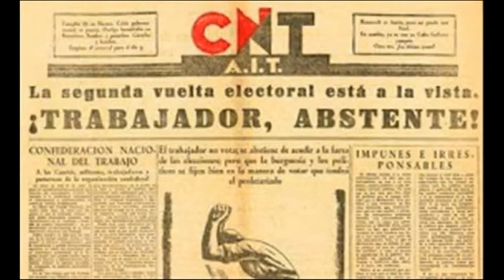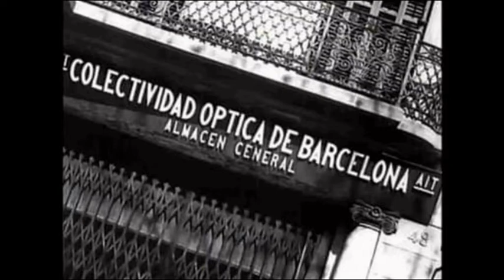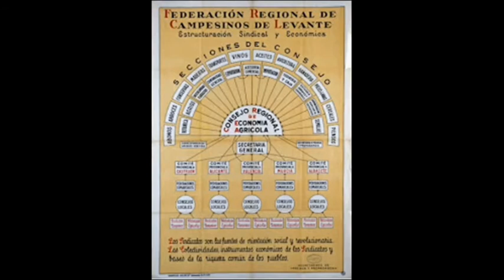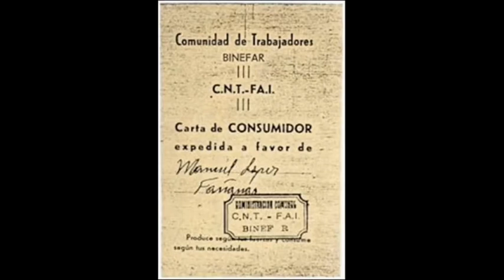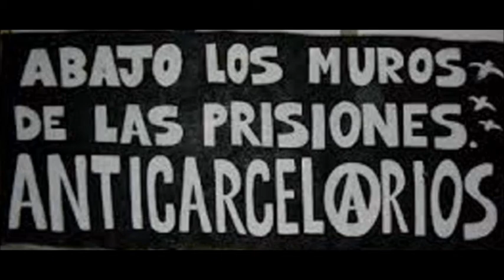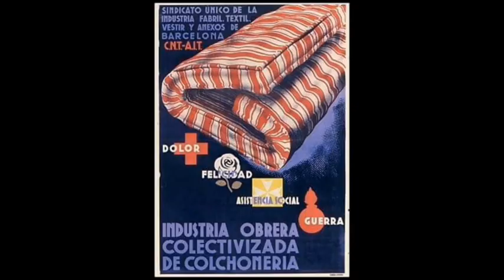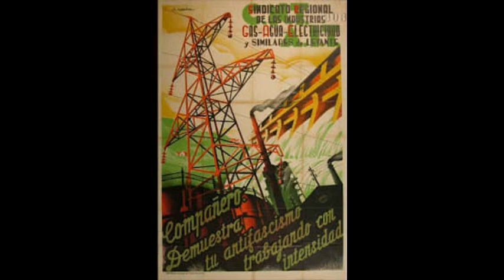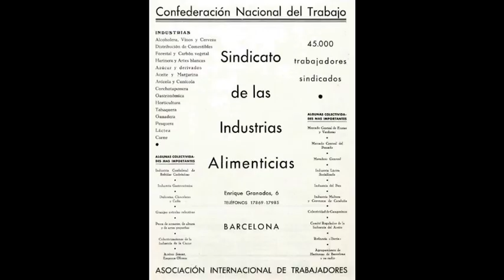CNT-AIT Communes Anarchistes| anarcho-syndicalisme |Association internationale des travailleurs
Communes Anarchistes| anarcho-syndicalisme |Anarchisme|Association internationale des travailleursCONCEPT DE CONSTRUCTION DE LA RÉVOLUTION.D'abord Donner à chacun ce qu'exigent ses besoins, sans avoir d'autres limitations à sa satisfaction que celles imposées par les possibilités de l'économie.Deuxième Demander à chaque personne la contribution maximale de ses efforts en fonction des besoins de la société, en tenant compte des conditions physiques et morales de chaque individu.ORGANISATION DE LA NOUVELLE SOCIÉTÉ APRÈS L'ÉVÉNEMENT RÉVOLUTIONNAIRE.LES PREMIÈRES MESURES DE LA RÉVOLUTION.Sont déclarés abolis : la propriété privée, l'État, le principe d'autorité et, par conséquent, les classes qui divisent les exploiteurs et les exploités ; opprimés et oppresseurs.Une fois la richesse socialisée, les organisations de producteurs libres se chargeront de l'administration directe de la production et de la consommation.Une fois la Commune anarchiste établie dans chaque localité, nous mettrons en branle le nouveau mécanisme social.Les producteurs de chaque branche ou métier, réunis dans leurs syndicats et sur le lieu de travail, détermineront librement les modalités de son organisation.La Commune Libre s'emparera de ce qui était auparavant détenu par la bourgeoisie, comme la nourriture, les vêtements, les matières premières, les outils de travail, etc. Ces outils de travail et matières premières doivent être mis à disposition des producteurs pour qu'ils puissent les gérer directement au profit de la communauté.En premier lieu, les Communes se chargeront d'héberger tous les habitants de chaque localité avec le maximum de confort, en assurant la prise en charge des malades et l'éducation des enfants.Tout le monde sera prêt à remplir le devoir volontaire qui deviendra un véritable droit lorsque l'être humain travaillera librement pour prêter son assistance à la communauté, en fonction de ses forces et de ses capacités, et la Commune remplira l'obligation de répondre à ses besoins.Bien sûr, il faut créer, désormais, l'idée que les débuts de la révolution ne seront pas faciles et qu'il faudra que chacun fasse le maximum d'efforts et ne consomme que ce que permettent les possibilités de production.Toute période constructive requiert des sacrifices et une acceptation individuelle et collective et ne doit pas créer de difficultés pour le travail de reconstruction de la société que nous mènerons tous d'un commun accord.PLAN D'ORGANISATION DES PRODUCTEURS.Le Plan d'organisation économique, quelles que soient les manifestations de la production nationale, s'adaptera aux principes les plus stricts de l'économie sociale, administrés directement par les producteurs à travers leurs divers organes de production, nommés en assemblées générales des différentes organisations et contrôlés en tout temps par eux. .En tant que socle (sur le lieu de travail, dans l'Union, dans la Commune, dans tous les organes de régulation de la nouvelle société), le producteur et l'individu en tant que cellule, en tant que pierre angulaire de toutes les créations sociales, économiques et morales.En tant qu'organe relationnel au sein de la Commune et sur le lieu de travail, le Conseil d'Atelier et d'Usine, en accord avec les autres centres de travail.En tant qu'organisme de relation de syndicat à syndicat (association de producteurs), les Conseils de la statistique et de la production, qui continueront à se fédérer entre eux pour former un réseau de relations constantes et étroites entre tous les producteurs de la Confédération ibérique.Sur le terrain : Comme base, le producteur de la Commune, qui bénéficierait de toutes les ressources naturelles d'une démarcation politique et géographique. En tant qu'organe de relation, le Conseil de Culture, dont feront partie les éléments techniques et les travailleurs des associations de producteurs agricoles, chargé de guider l'intensification de la production, en indiquant les terres les plus appropriées pour elle, selon leur composition chimique.Ces Conseils de Culture établiront le même réseau de relations que les Conseils d'Atelier, d'Usine et de Production et de Statistique, en complément de la fédération libre que la Commune représente comme démarcation politique et subdivision géographique.Tant les Associations de producteurs industriels que les Associations de producteurs agricoles se fédéreront au niveau national tant que ce n'est que dans un pays qui a réalisé satransformation sociale si, amenés à ce dilemme par le même processus de travail auquel ils sont éduqués, ils le jugent convenable pour le développement le plus fructueux de l'économie ; et identiquement les services dont la caractéristique tend à le faire en facilitant les relations logiques et nécessaires entre toutes les Communes Anarchistes seront fédérés dans le même sens.Nous estimons qu'avec le temps la nouvelle société sera en mesure de doter chaque Commune de tous les éléments agricoles et industriels nécessaires.